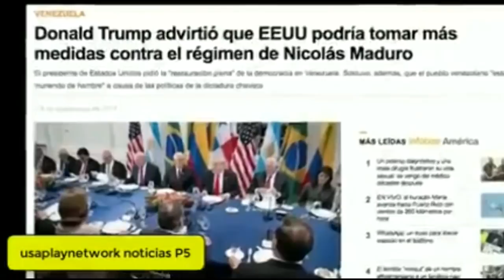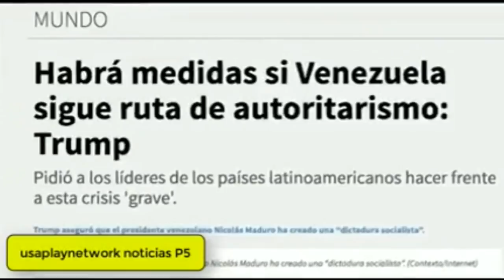LO QUE ESPERAMOS TODOS LOS VENEZOLANOS